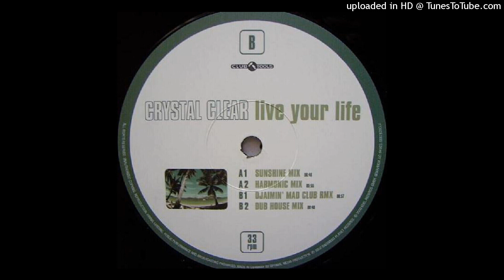Crystal Clear | Live Your Life (Dub House Mix)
Club Tools ‎– 006782-0 CLU | 2000